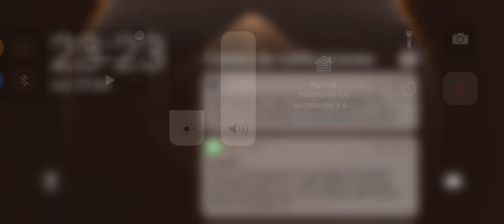BRUNHILDA JG| GRAN SORTEO CODEX EN NIMOTV | CLEAN GAME| AoV | 傳說對決 | RoV | Liên Quân Mobile | 펜타스톰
NIMOTV🌟